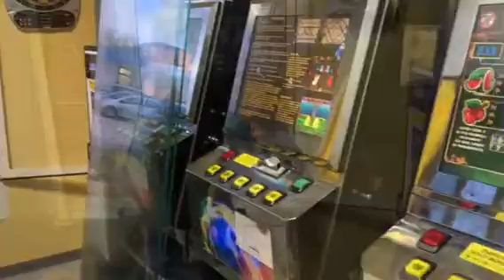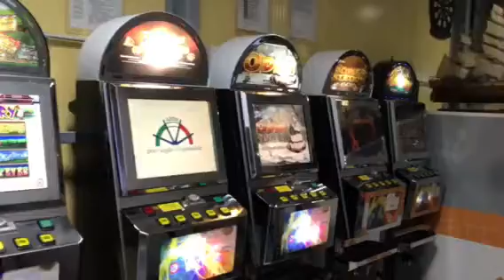Furto slot machine a Sulmona